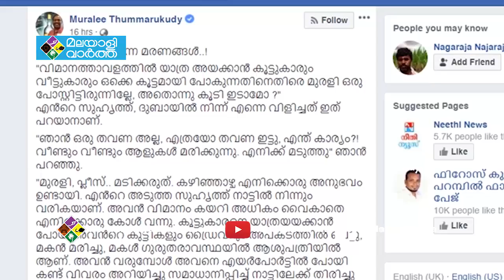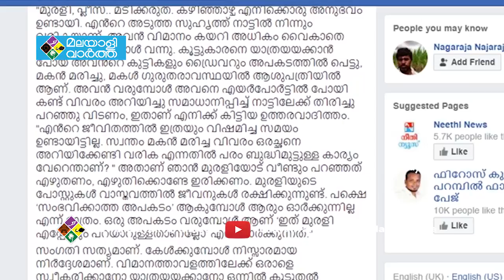രാത്രി യാത്ര ഒഴിവാക്കണമെന്ന് പറയുന്നതിന് കാരണങ്ങള്‍ പലതാണ്,